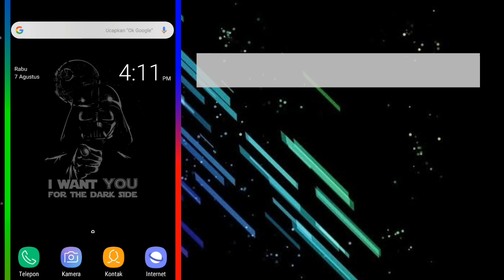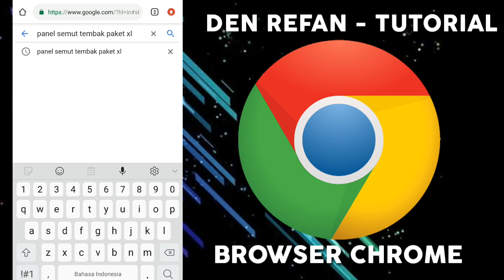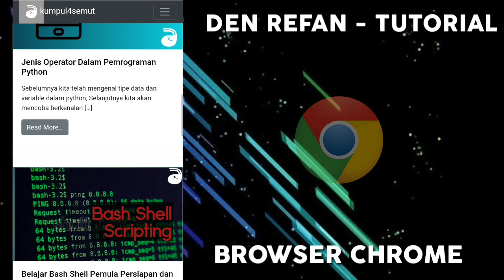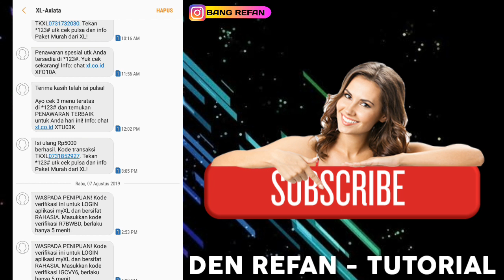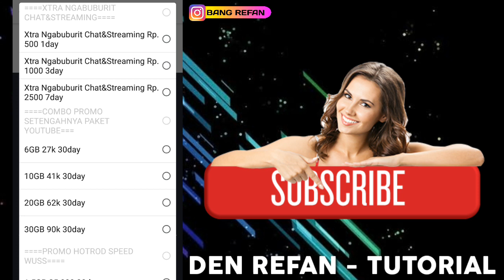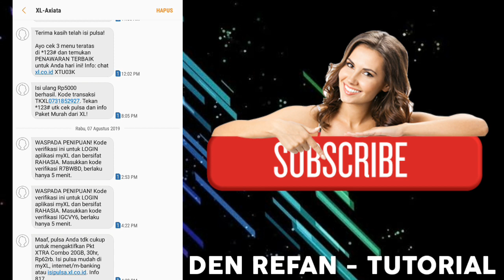Update Terbaru 2019 !! Cara Tembak Paket Internet Extra Combo Super Murah Dan Aman 100% Work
Pada kesempatan kali ini, saya akan membagikan Tips And Trik tembak paket XL terbaru Agustus 2019. Simak videonya!!!

Bersama saya DEN REFAN ,silakan simak video tutorialnya😊.

Mungkin ini saja video kalo ini Mudah-mudahan video Tips And Trik kali ini bermanfaat dan berguna bagi teman-teman semua😁.
Sampai jumpa di video Tips And Trik selanjutnya.

terbaruagustus2019!!caratembakpaketxltermurahdan aman!!100%work
terbarujuli2019!!caratembakpaketxlmurahdanaman!! 100%work